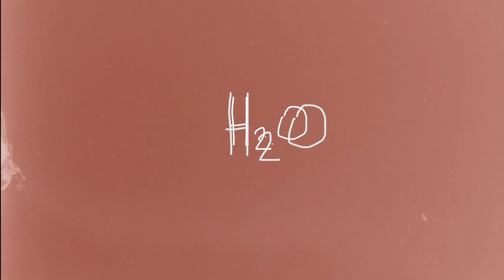La peinture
Interview:
Du carnet de dessin à la peinture.
Mes voyages professionnels en tant que Chef opérateur de prise de vue et réalisateur de film documentaire depuis plus de 30 ans m'ont permis de développement mon activité d'artiste peintre.